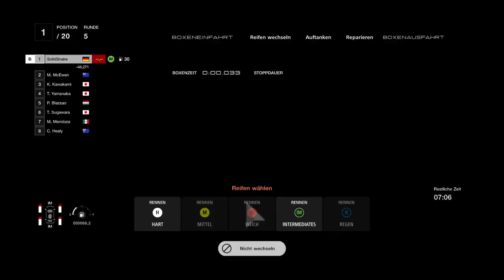Gran Turismo™ 7_20221214 Sieg im Hyundai Genesis Gr 3 Rallye Auto